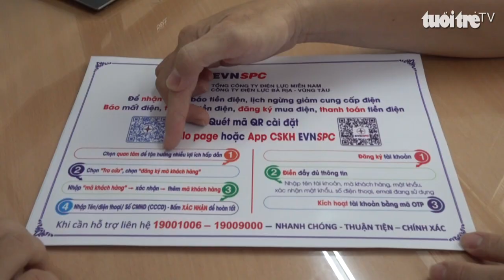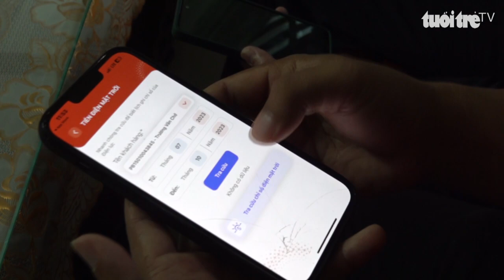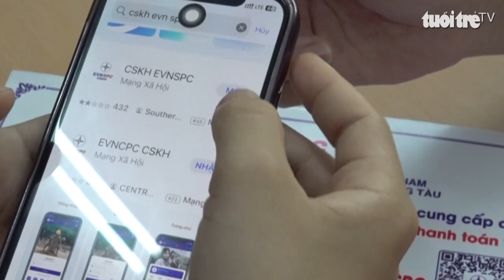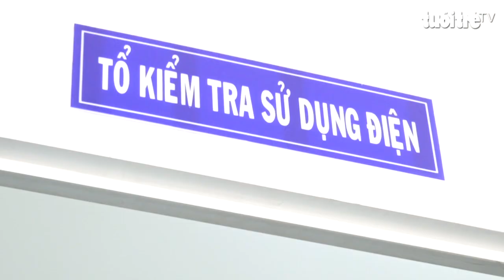Thay đổi ngày ghi chỉ số điện khách hàng được lợi gì?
Công ty Điện lực Bà Rịa – Vũng Tàu triển khai từng bước thống nhất lịch ghi chỉ số điện. Tất cả đều hướng tới việc tạo điều kiện thuận lợi tối đa cho khách hàng.